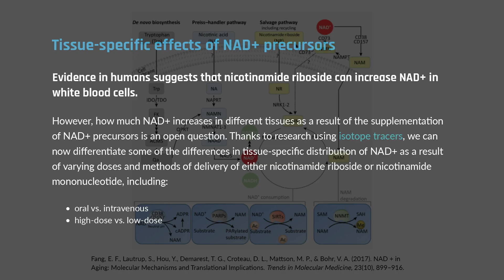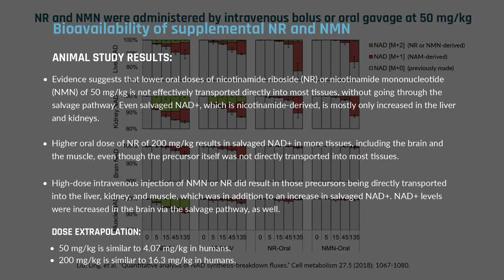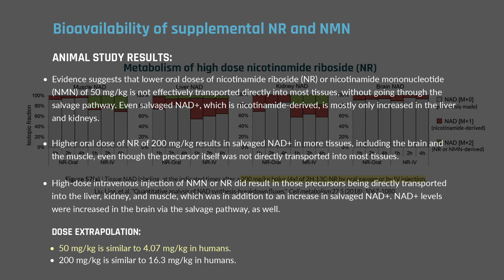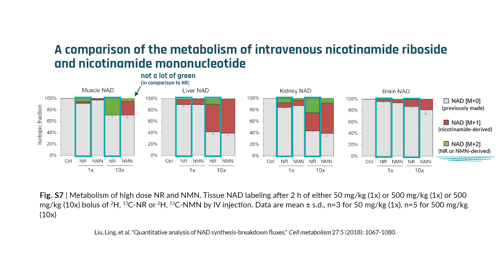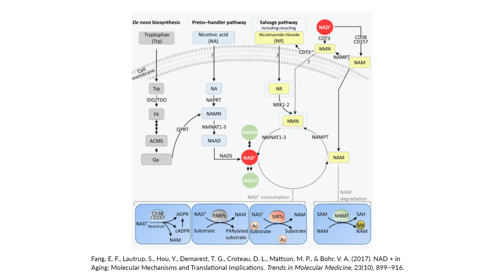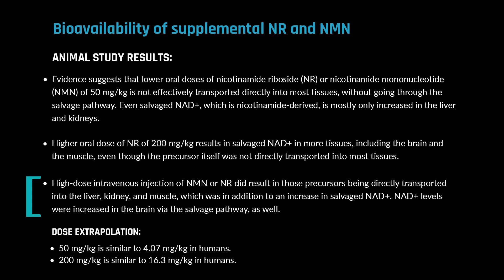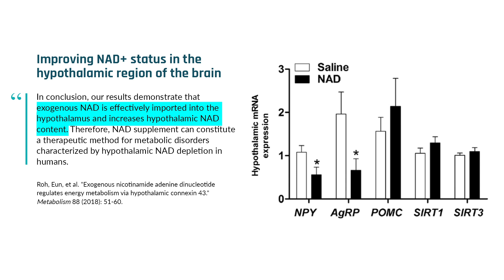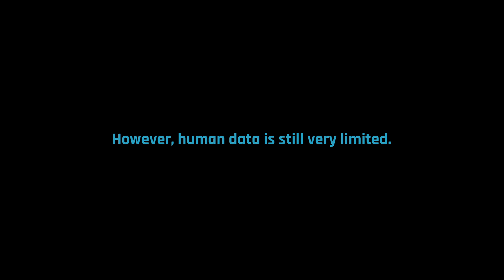Differences in tissue-specific utilization of NAD+ boosters (NAD+ flux study) | Rhonda Patrick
In 2018 Liu et al. investigated the metabolic fate and distribution of varying doses of nicotinamide riboside (NR) and nicotinamide mononucleotide (NMN) administered either by oral gavage or intravenously to animals. What the study found was that when NR or NMN was orally administered to animals, NAD+ levels increased in a dose-dependent manner in the liver, kidney, muscle, and brain. However, all of the orally administered NR and NMN was converted to nicotinamide in the liver, so the NAD+ found in other tissues was derived from the salvage pathway and not directly from NR or NMN.

When administered intravenously, NR and NMN did reach the liver, kidney, and muscle tissues, raising NAD+ levels in a dose-dependent manner. In some tissues, NR did so somewhat more successfully. However, neither NR nor NMN crossed the blood-brain barrier. Brain levels of NAD+ did increase indirectly by way of NAD+ derived from the salvage pathway, which requires conversion to nicotinamide as an intermediary step.

The question of whether NAD+ is derived directly from NR or NMN in certain tissues rather than being salvaged from nicotinamide may, in particular, have implications for whether or not oral administration may be hampered in achieving maximal NAD+ status due to the fact that the process of salvaging NAD+ from nicotinamide is subject to feedback inhibition.

For this reason, the fact that intravenous administration of NMN or NR (particularly NR) is more successful suggests that oral administration may have certain limitations that intravenous does not. However, more human research is needed, possibly with higher doses. Furthermore, it is notable that improved NAD+ status happened in virtually all tissues tested at all doses (oral and intravenous), despite the often predominant involvement of the salvage pathway.

This clip was taken from our larger episode on NAD+ released January 28, 2020: